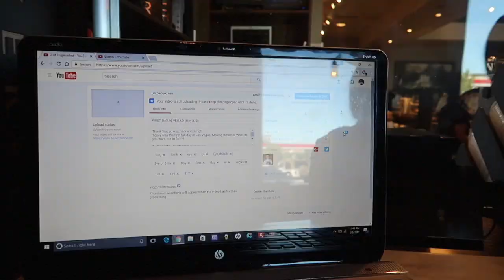98 INCH TV! (Day 319)